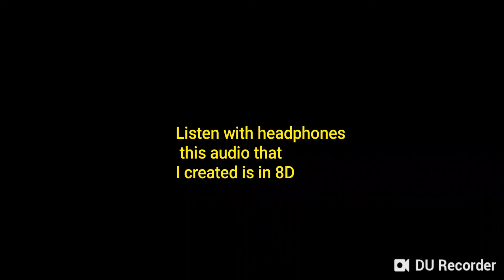Pentatonix-Hallelujah|Audio 8D by Dino Mond